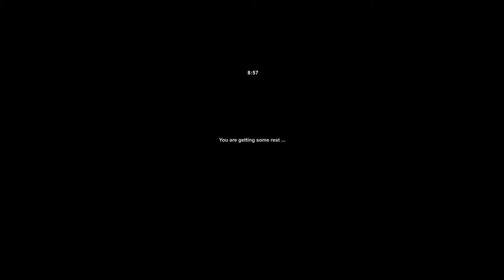Backhoe Loader from Burgos (Spain) to Vaxjo (Sweden) | DAF XF105 Space Cab Plus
Euro Truck Simulator 2 (ETS 2) Gameplay: Delivery of Backhoe Loader (8 t) from Burgos (Spain) to Vaxjo (Sweden), rest stops included.
Trailer type: Low Bed
DLCs - Iberia DLC, Vive la France ! DLC, Scandinavia DLC
Euro Truck Simulator 2 is an open world truck simulator game developed and published by SCS Software.

Spain: (0:00:00)
France: (0:13:21)
Belgium: (1:10:35)
Germany: (1:18:14)
Denmark: (1:48:35)
Sweden: (2:01:46)